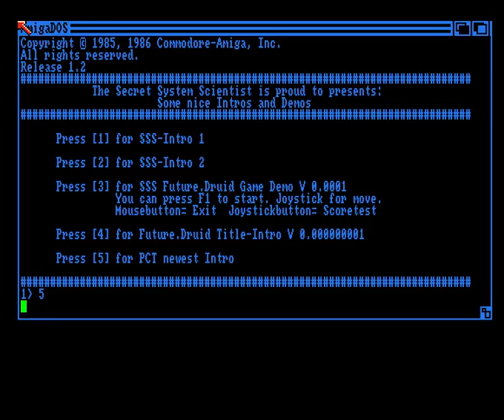PCT Intro Amiga Intro (1987)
PCT Intro
Amiga Intro (1987)
Perfect Cracking Team